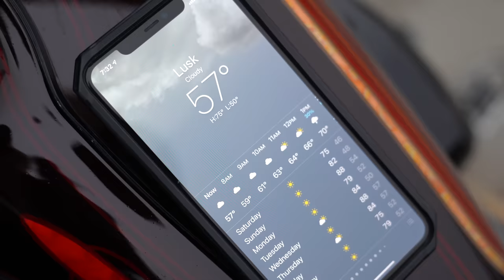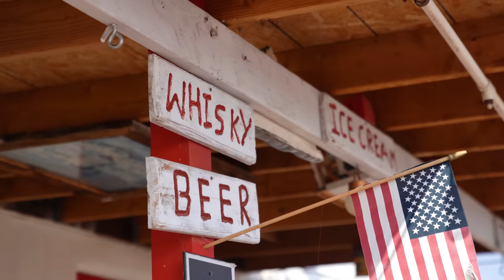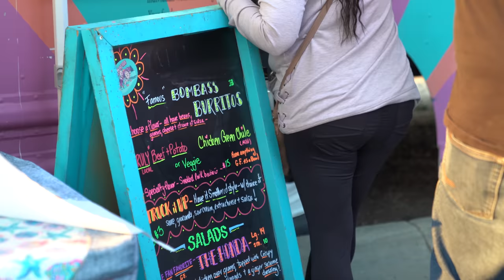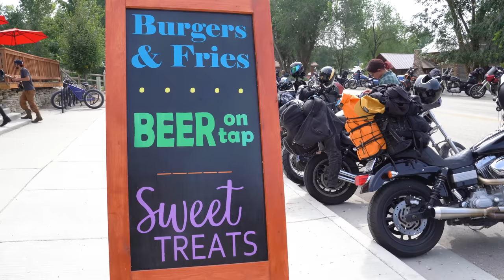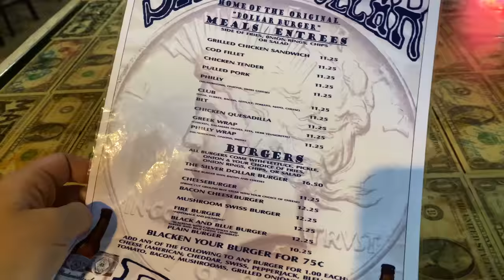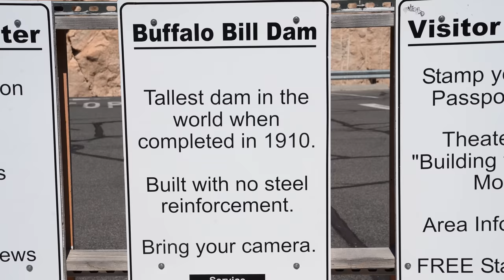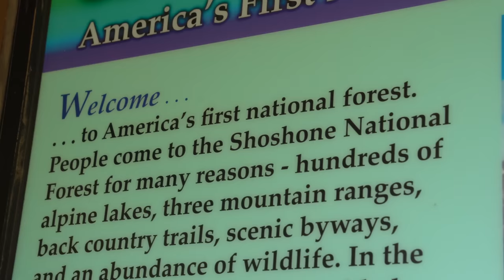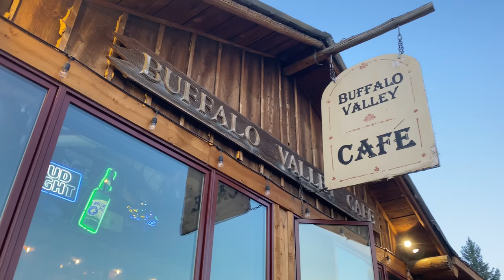The Devilstone Run: A Motorcycle Ride and Camping Trip Across Wyoming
For Four Days and Three Nights, I set out across Wyoming on the DevilStone Run - A Motorcycle Ride that Goes from Devils Tower to Yellowstone National Park (and beyond) through Wyoming’s Scenic Byways and Small Towns.

Day One:
- Devil’s Tower: Known as a sacred place by Northern Plains Indians, the Devils Tower is a large geologic feature that can be seen from miles away in eastern Wyoming.
- Spotted Horse: With a population of 2, the Spotted Horse community is simply a good ol country bar in the middle of nowhere. Although we didn’t eat here, they’re known to have good burgers.
- Sheridan: For the night, we’ll be staying in the hometown of the Go Fast Don’t Die crew and enjoying shenanigans right in front of their shop.

Day Two:
- Big Horn Scenic Byway: From Sheridan, we’ll take the 58-mile paved Big Horn Scenic Byway over the Big Horn Mountain Range, and into the basin. This byway provides endless scenic views and is one of my favorite motorcycle rides in Wyoming.
- Shell Store: The Shell Store in Shell, Wyoming is a popular motorcycle destination for burgers and freshly made desserts
- Cody, Wyoming: A Gateway town to Yellowstone National Park, Cody has plenty to see and do. We’ll be motorcycle camping and heading into town to check out the Silver Dollar Bar for the night.

Day Three:
- The Irma Restaurant: The Historic Irma Hotel & Restaurant is on the National Register of Historic Places, and is the breakfast partner on the run for this year.
- Buffalo Bill Dam and Reservoir: On the way out of town we’ll stop at the Buffalo Bill Dam, which was once the highest dam in the world
- Buffalo Bill Cody Scenic Byway links the town of Cody to the East Entrance of Yellowstone National Park, where we will take a ride around Lake Yellowstone and head South for the Tetons.
- Moran, Wyoming: After enjoying views of the Tetons, we head out to Moran, Wyoming and the Heart Six Ranch for the evening. We’ll be dispersed motorcycle camping in the National Forest.

Day Four:
- In the morning, our group heads out and parts ways to head home. I’ll be enjoying a dip in Jenny Lake at Grand Teton National Park before heading off on my next adventure.

Gear I used to film this video:
🎥 360 Camera
📸 Vlogging Camera

Thank you to my partners:
Bell Powersports
Rokform

Let’s Get Social, Y’all!

CHAPTERS
00:00 Introduction
00:30 Devils Tower
02:29 Spotted Horse, Wyoming
03:38 Partying in Sheridan with Go Fast Don't Die
05:03 Riding the Big Horn Scenic Byway
07:17 The Old Shell Store
08:33 Camping in Cody, Wyoming
11:25 Buffalo Bill Dam
12:26 Buffalo Bill Cody Scenic Byway
13:03 Yellowstone National Park
14:07 Camping in Moran, Wyoming at the Heart Six Ranch
17:33 Swimming in Grand Teton National Park